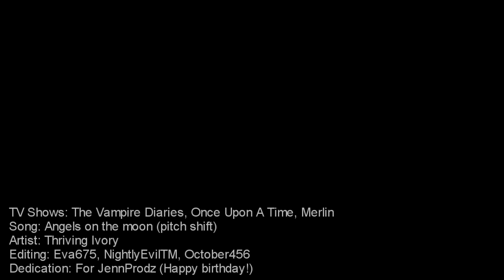Multifandom - Don't wake me cause I'm dreaming (Happy birthday, Jenn!) [+Eva and Cris]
WATCH IN 720p, SMALL SCREEN!

This is a gift for you by me, Eva and Cris! We love you and wish you all the best and more cause you deserve it!

The Vampire Diaries - Eva
Once Upon A Time - Me
Merlin - Cris